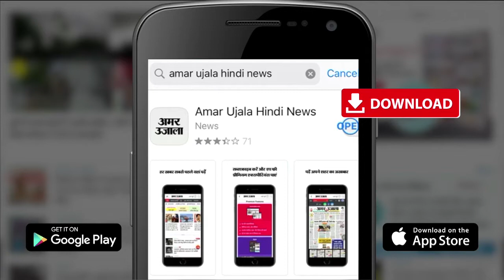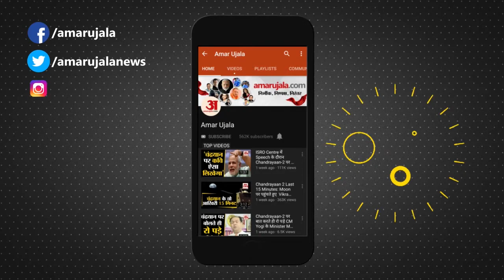PM Modi की Mother Heeraben ने TV पर देखा Bhoomi Pujan Programme, सामने आईं Photo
PM Modi की Mother Heeraben ने  TV पर  Bhoomi Pujan Programme देखा।सामने आईं Photo